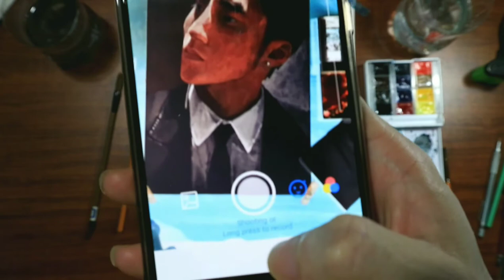Vẽ Sơn Tùng M-TP cực độc đáo bằng màu nước | SKY TOUR | Drawing Khanhnguyen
Một bức tranh màu nước mình vẽ Sơn Tùng MTP theo phong cách âm bản ,hi vọng các bạn thích :3